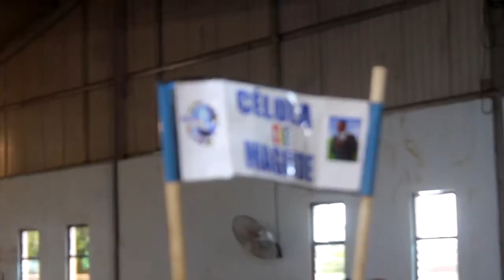Mensagem das Células de Maputo por ocasião ao 6° aniversário da Igreja